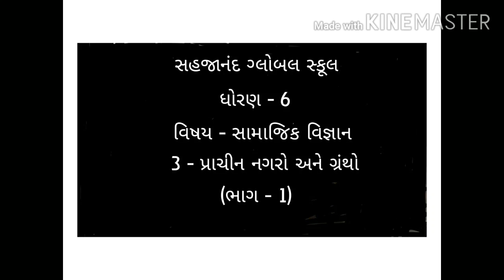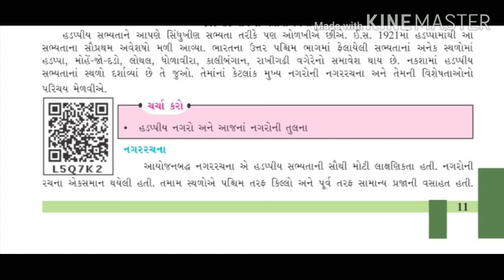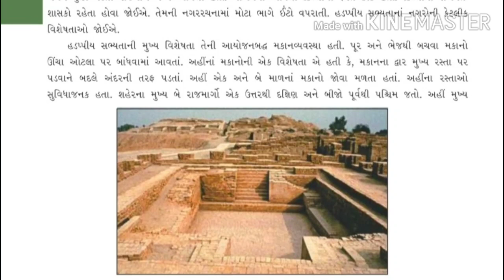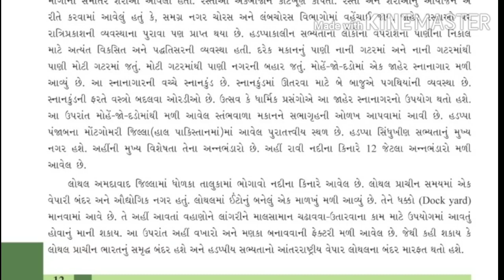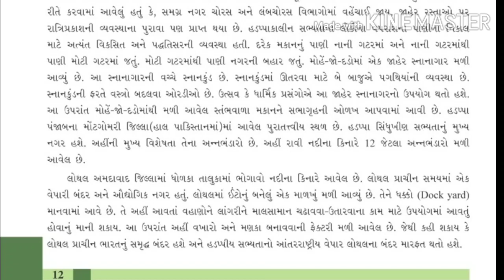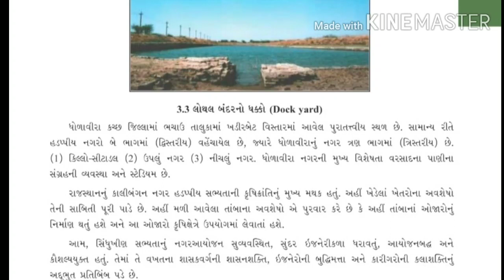ધોરણ-6, સામાજિક વિજ્ઞાન, 3 - પ઼ાચીન નગરો અને ગ઼થો (ભાગ-1)